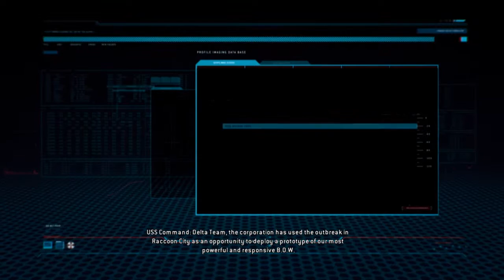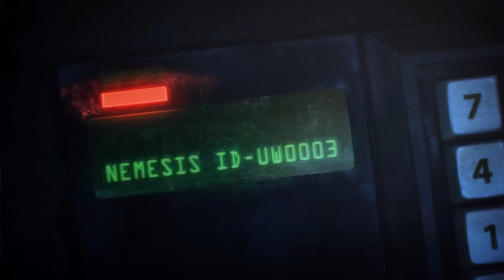RESIDENT EVIL OPERATION RACCOON CITY USS (part 4)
GPU: GeForce GTX 1660 SUPER
CPU: AMD A8-7650K Radeon R7, 10 Compute Cores 4C+6G
RAM:  HyperX Fury 8 GB 1866mhz DDR3

Motovloger|Gamers